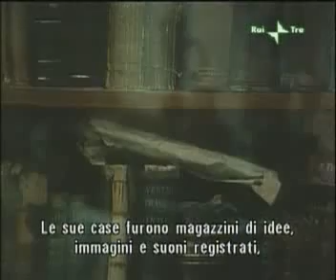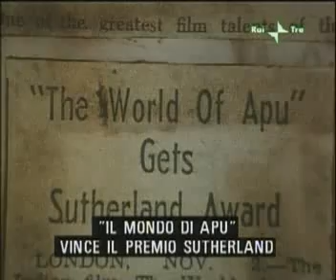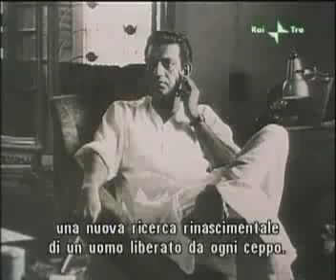Satyajit Ray by Goutam Gosh - part6